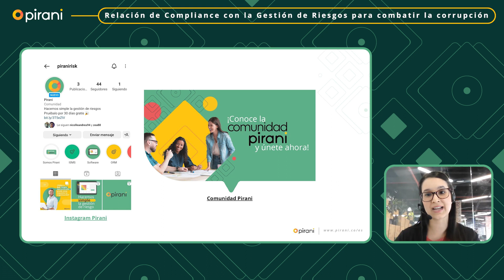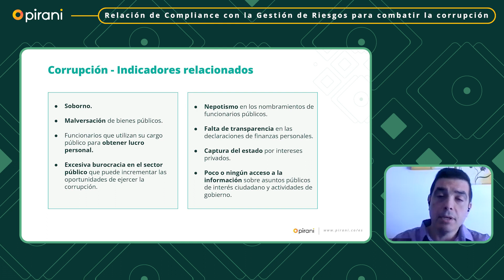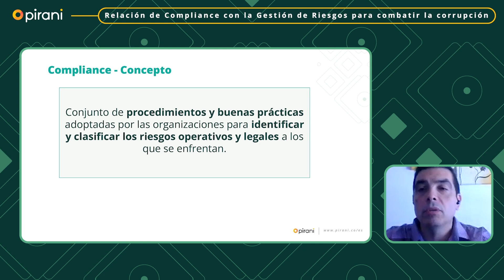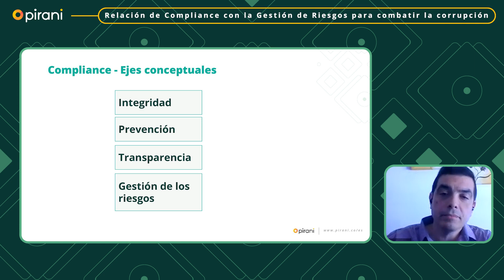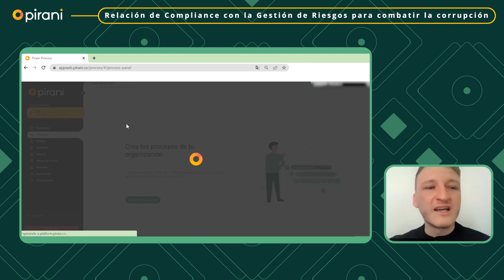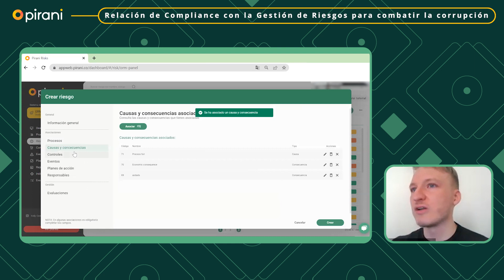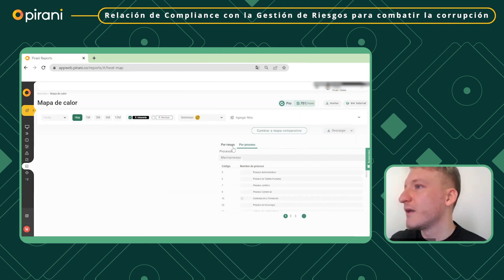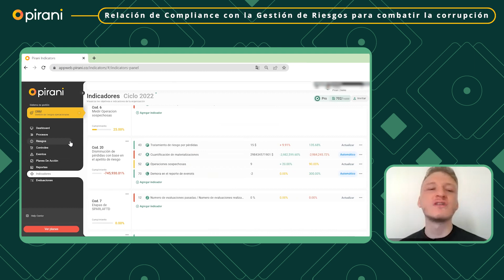Relación de Compliance con la Gestión de Riesgos para combatir la corrupción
¿Qué es la corrupción?, ¿cuáles son sus efectos y sus indicadores relacionados?, ¿cómo está la corrupción en América Latina?, ¿qué es el Compliance y cómo se relaciona con la Gestión de Riesgos para hacerle frente a este fenómeno social, económico y político? Conoce sobre esto junto a Mariano López, experto en prevención de lavado de activos, financiación del terrorismo y compliance, en este webinar.

Y para saber más sobre nuestro sistema de gestión de riesgos